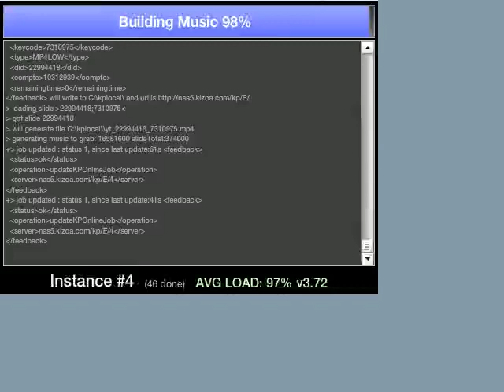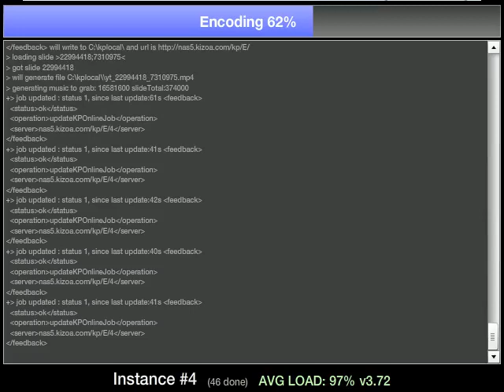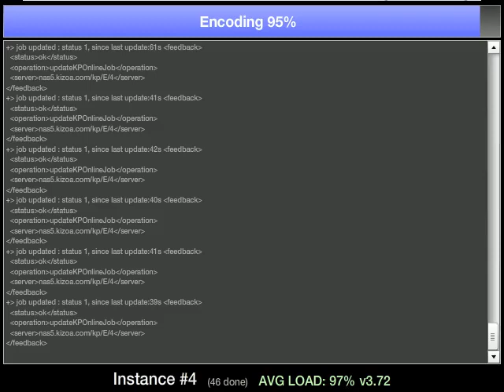Kizoa Video Maker: 2015-2016 DEC Photo collage